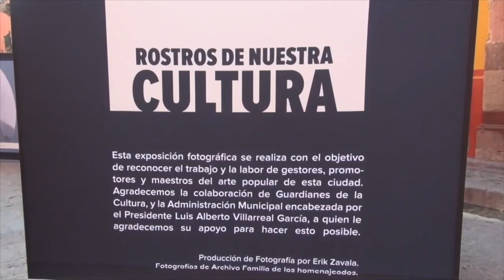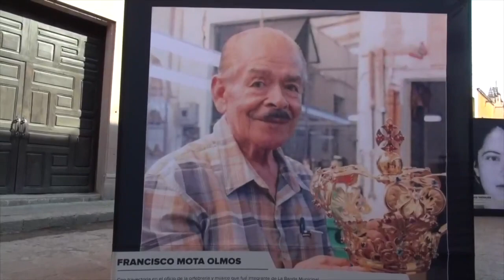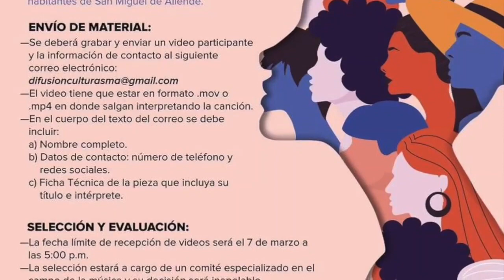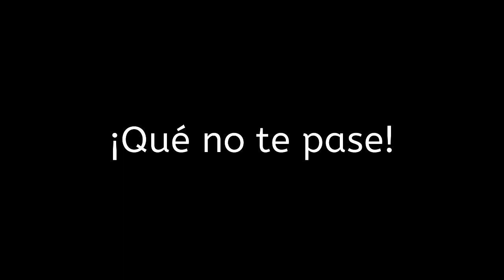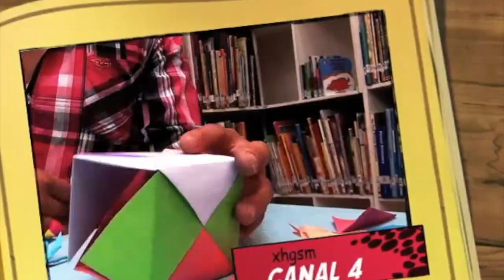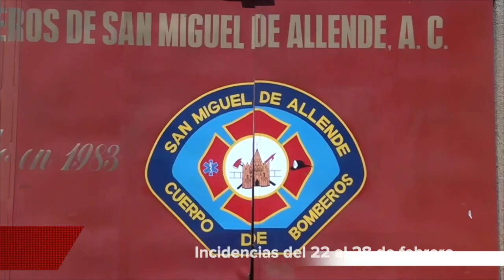Noticias San Miguel de Allende * 01 Marzo 2021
🦌 Detectan caza ilegal en zona de Los Picachos
💪🏽 Realizarán diplomado en acondicionamiento físico